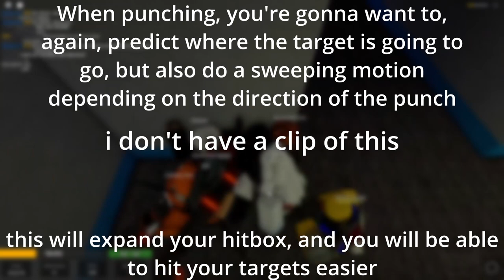How to Be a Good Infected Main in Minako's Transfur Project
it's a bad video BUT it will help you in some ways
also it's the only one of these videos you're gonna get for MTP
I made this in 3 hours
it's 1 am
i'm tired